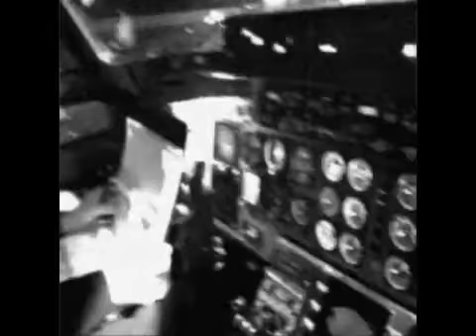The Aviator.mp4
Instrumental project by Stefan Elmgren